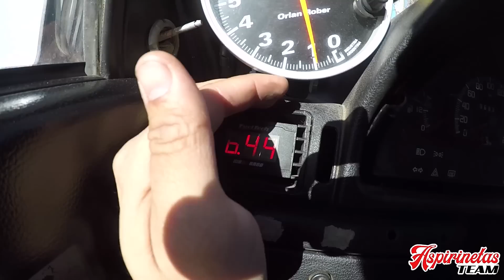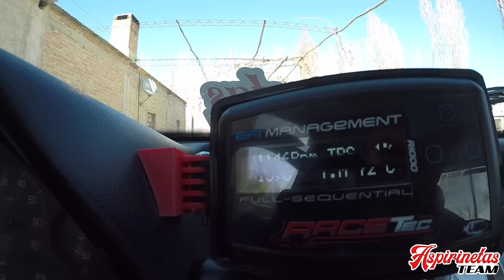PONEMOS EN MARCHA EL UNO! / SE LOS MUESTRO UN POCO COMO QUEDO // ASPIRINETAS TEAM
Recuerden que vendemos escapes y elementos de competición